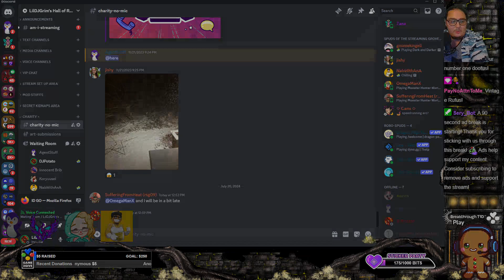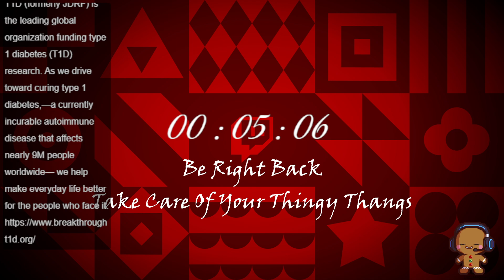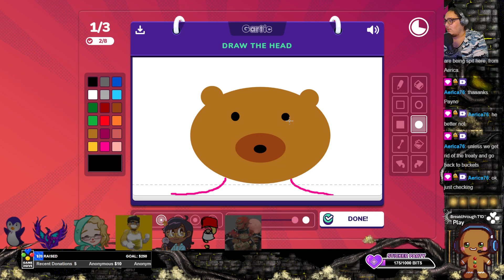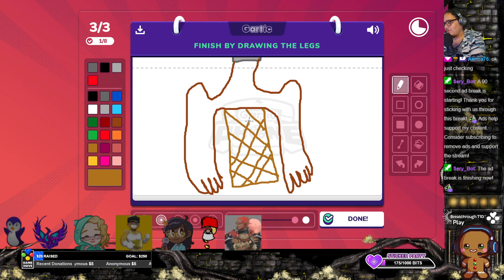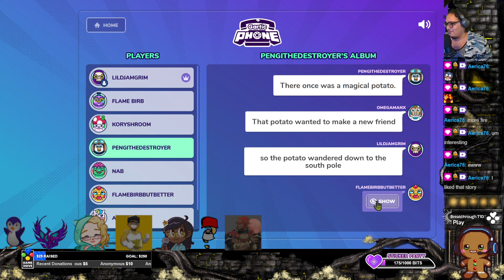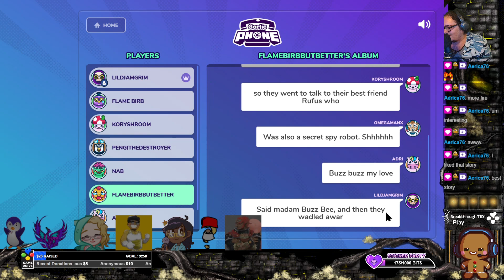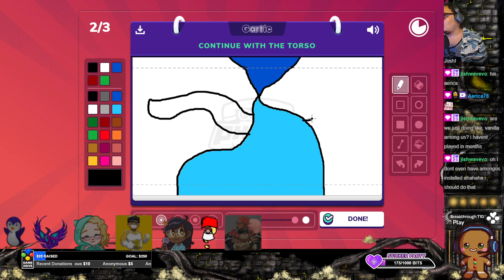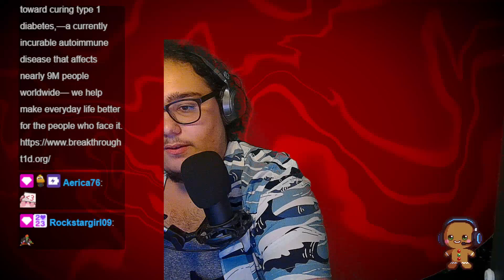3, 2, 1, DRAW! W/ | Kelly, Omega, Birb, Kory, Nab, Cami, Rockstar, Payno | Gartic Phone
Rockstar & Payno for Breakthrough Type 1 Diabetes Australian Diabetes Awareness Week
Gameplay at 10:30